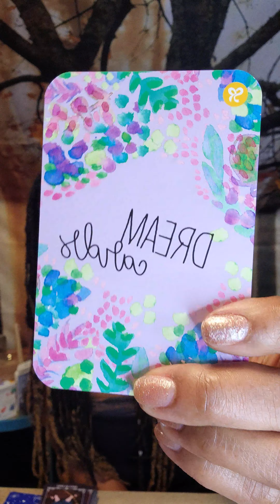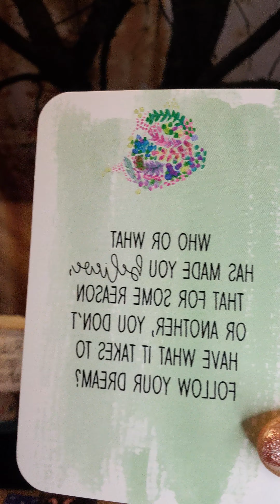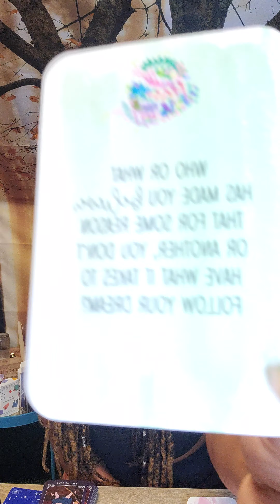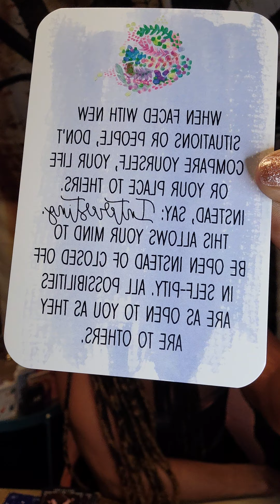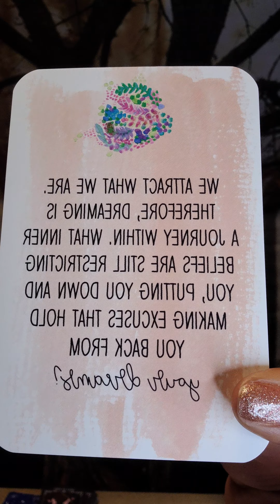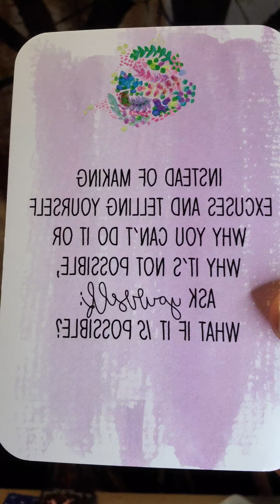Source Speaks to the Wheat, Dream a Bigger Dream! Ase'!